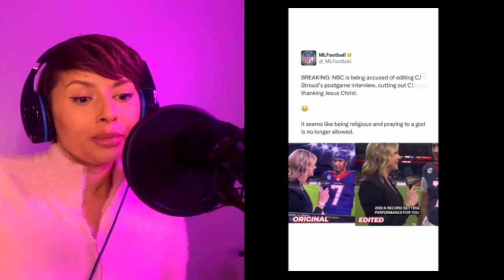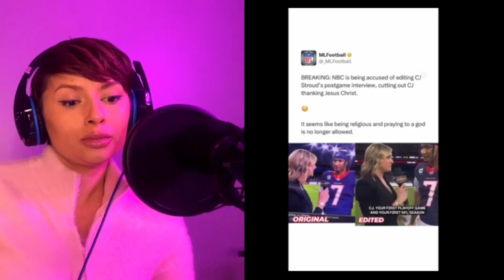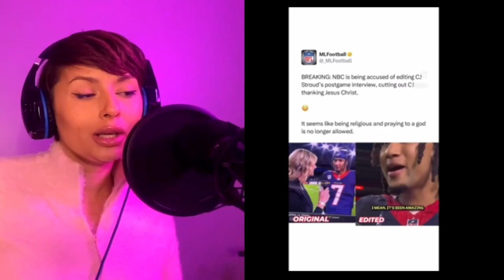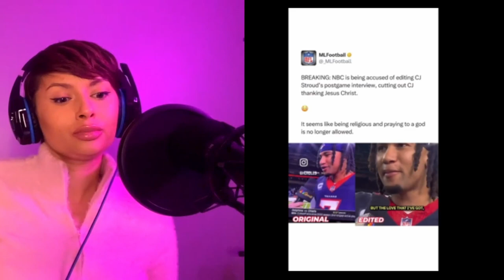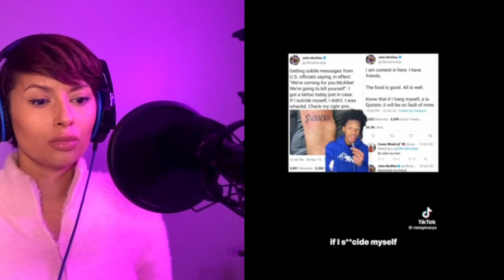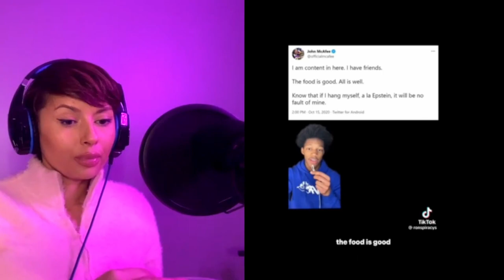Creepy and Mysterious TikTok's That Will EXPOSE Your Reality | Reaction EP.3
(I don't own the any rights to the music in dis video.